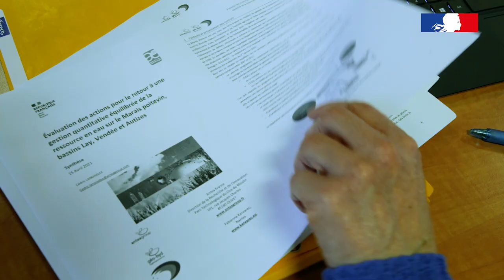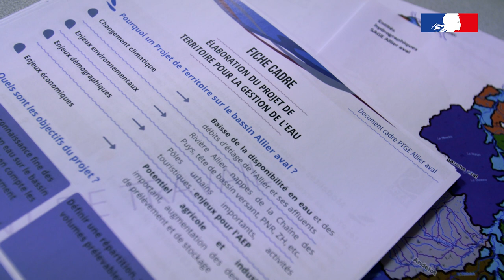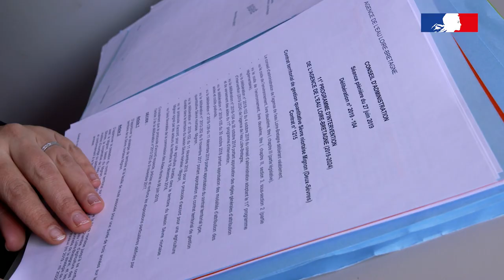Une gestion économe et équilibrée de la ressource en eau pour s'adapter au changement climatique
Cette vidéo montre les différentes actions et les différents outils pour mieux s’adapter au dérèglement climatique.

Au travers de 3 exemples sur la bassin versant de l’Authion (49), le bassin Allier aval (63) et le bassin du Lay (85), on découvre les actions mises en place sur ces territoires pour préserver la ressource, améliorer la qualité des rivières et des nappes et rendre les milieux aquatiques plus résilients : restauration de la continuité écologique, concertation, démarche partenariale, projet de territoire pour la gestion de l’eau (PTGE), étude Hydrologie-milieux-usages-climat (HMUC), maîtrise des prélèvements,...
L'agence de l'eau Loire-Bretagne a pour mission de reconquérir la qualité et le bon fonctionnement des milieux, en passant par une maîtrise des prélèvements et un partage de l'eau.